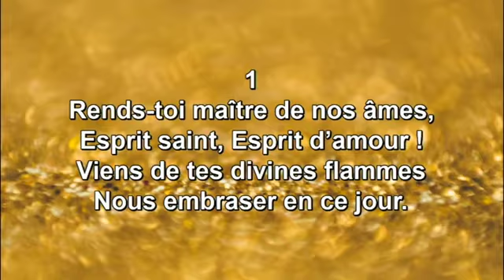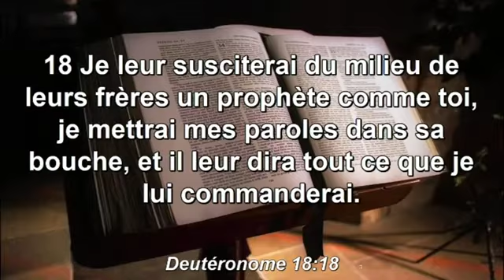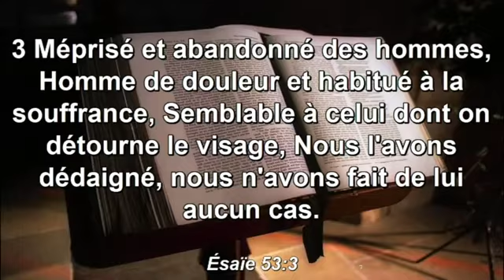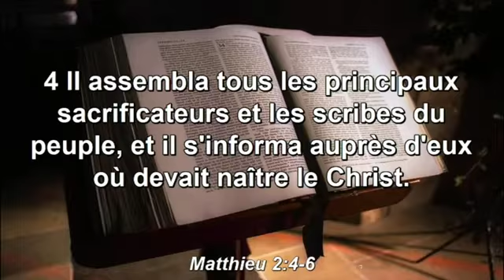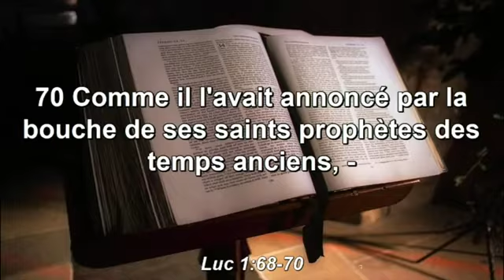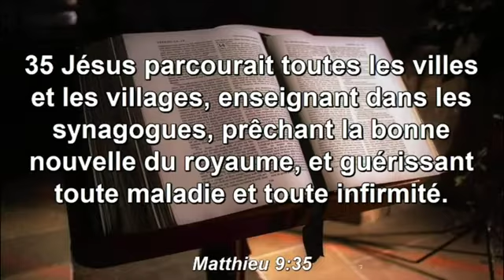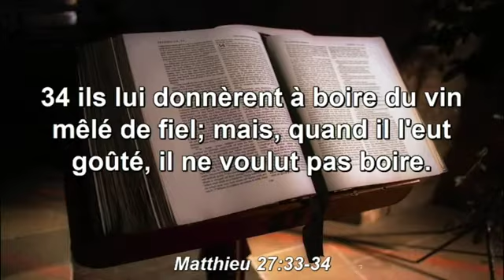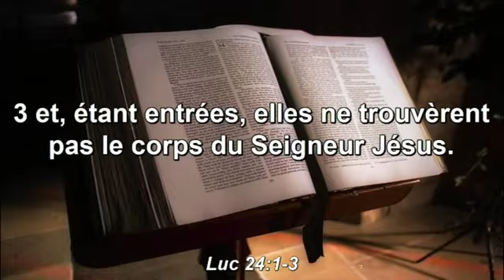Club des Ambassadeurs Jeunes de 16 à 21 ans Pour proclamer le message du Christ Jour 6